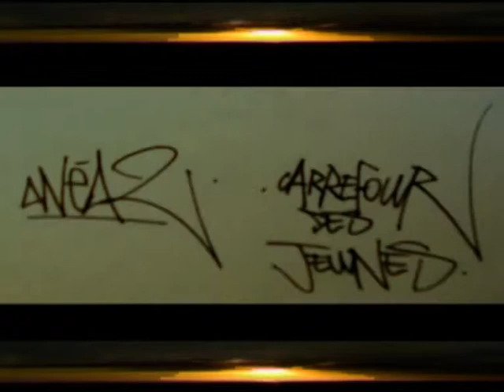divassa - place au soleil